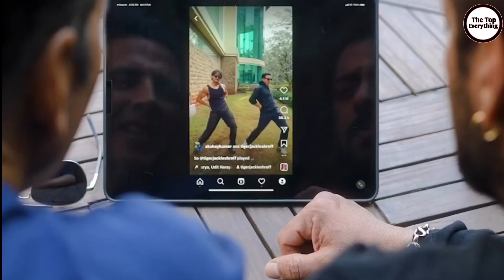Most Expensive Things Owned by Salman Khan 2023